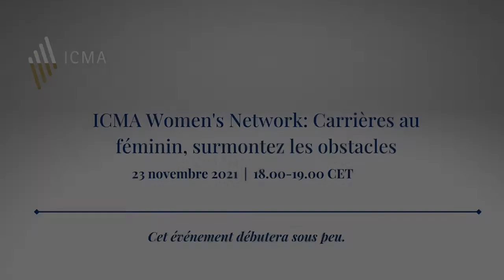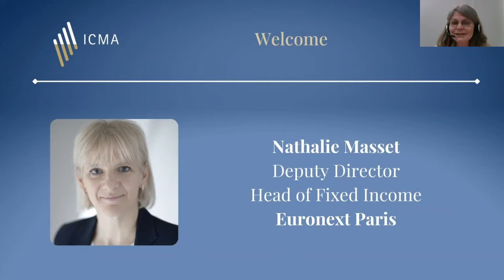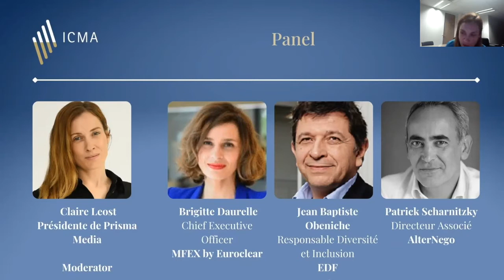ICMA Women's Network: Carrières au féminin, surmontez les obstacles, 23 November 2021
Quel est le rôle du conjoint dans la carrière des femmes? Peut-on concilier maternité et progression de carrière? Comment s’assurer d’un salaire équivalent aux hommes pour des responsabilités identiques?

Autant de questions auxquelles Claire Léost, Présidente de Prisma Média, au sein du groupe Vivendi, tentera d’apporter des réponses lors de la soirée IWN.

A cette occasion, l’auteur de l’essai « Le rêve brisé des working girls » (Fayard), dévoilera quelques astuces afin de déjouer les pièges qui attendent les femmes qui souhaitent accéder aux postes de pouvoir dans les entreprises.

La table ronde débattra sur les questions suivantes : Les entreprises ont-elles développé une véritable stratégie d’inclusion ? Comment les conjoints et l’entourage en général peuvent aider les femmes à progresser dans la hiérarchie de l’entreprise ? La crise sanitaire et notamment le télétravail ont-ils changé la donne ?

Intervenants confirmés :
AlterNego - Patrick Scharnitzky, Directeur Associé
Prisma Media - Claire Leost, Présidente de Prisma Media. Auteure de « le-reve-brisé-des-working-girls »
EDF - Jean Baptiste Obeniche, Responsable Diversité et Inclusion
MFEX by Euroclear - Brigitte Daurelle, Chief Executive Officer
Euronext Paris - Nathalie Masset, Deputy Director, Head of Fixed Income